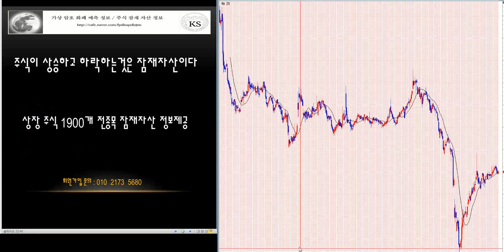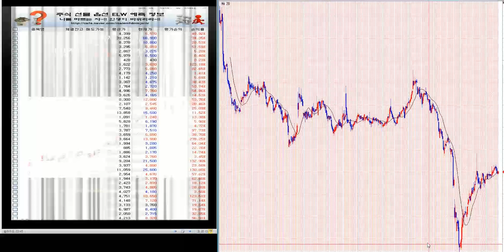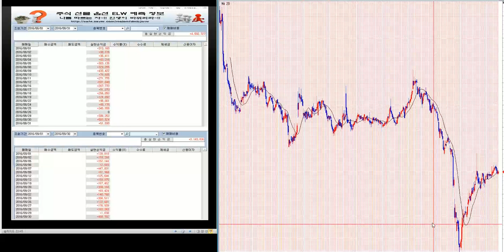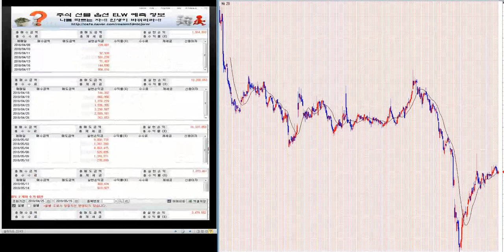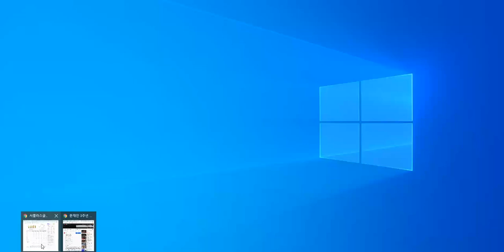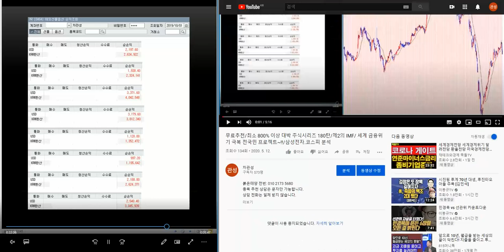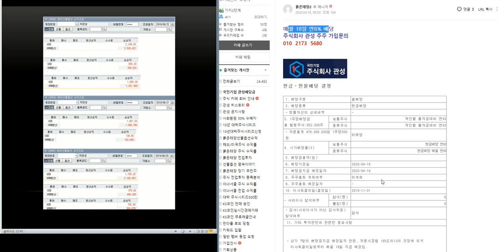900% 이상 대박 주식시리즈 180탄/제2의 IMF/ 세계 금융위기 극복 전국민 프로젝트~!!/삼성전자.코스피 분석